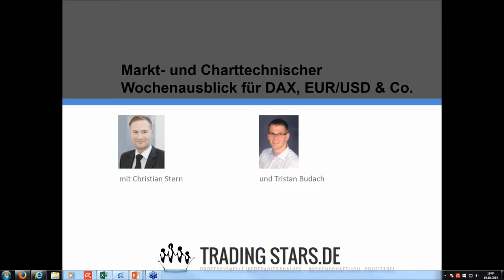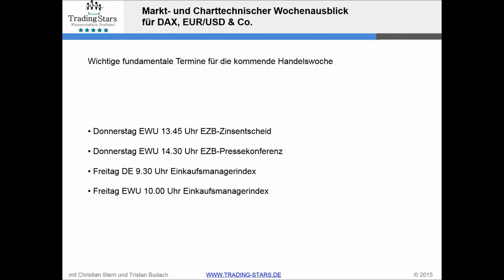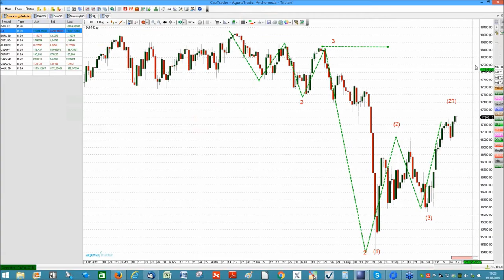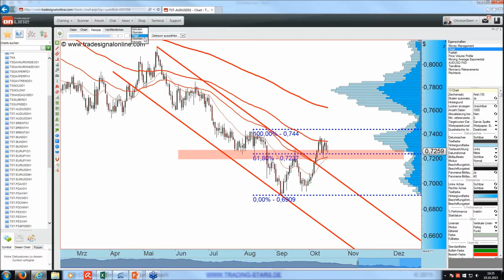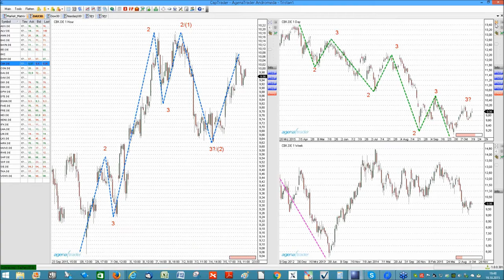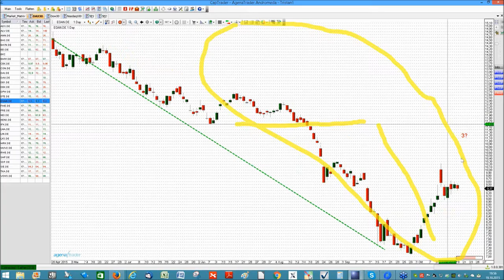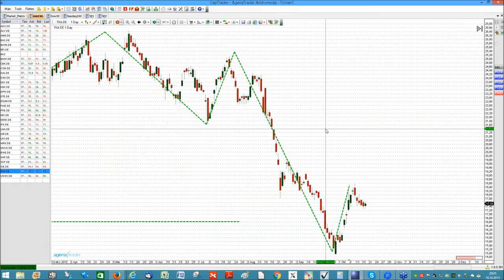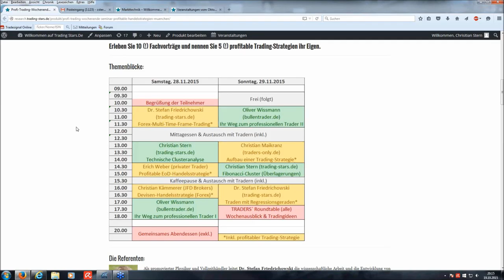FXFlat Markttechnischer Wochenausblick mit Trading Stars 19.10.2015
in Zusammenarbeit mit Trading Stars.
In Kooperation mit den Kollegen Christian Stern und Tristan Budach von Trading Stars Wertpapierhandel ) geben wir Ihnen in unseren LIVE-Webinaren einen Wochenausblick aus Sicht der kombinierten Technischen Analyse für die Hauptmärkte DAX, EUR/USD, Gold und S&P 500 sowie weitere Wunschanalysen unserer Kunden und Interessenten.

Inhalte dieses Webinars:
01:29 Ablauf
06:26 Termine der Handelswoche
08:30 DAX Analyse nach Markttechnik
12:47 Dow Jones Analyse nach Markttechnik
16:06 DAX Analyse nach Charttechnik
18:51 Unterschied DAX / Dow Jones
20:42 EUR/USD und GBP/USD
37:10 Adidas Analyse nach Markttechnik
41:50 Commerzbank Analyse nach Markttechnik
45:50 Deutsche Bank Analyse nach Markttechnik
50:17 EON Analyse nach Markttechnik
56:41 Thyssen Krupp Analyse nach Markttechnik
01:04:20 Volkswagen Analyse nach Charttechnik
01:10:04 Fresenius Medical Care Analyse nach Charttechnik

-Optionsstrategien mit Jens Rabe 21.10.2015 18Uhr
-CapTrader und AgenaTrader - Verbindungseinstellungen: Tips und Tricks 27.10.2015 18Uhr
-Marktausblick und Livetrading mit Markus Gabel 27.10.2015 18Uhr
-AgenaTrader-Backtesting mit Carsten Berger 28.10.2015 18Uhr
-TradingStars - Theorie Markttechnischer Trend  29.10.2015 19 Uhr
-TradingStars - Technische Clusteranalyse Teil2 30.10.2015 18 Uhr
-DAX, Gold, EUR/USD Kurszielbestimmung mit Andrews Pitchfork - Vortrag auf dem Börsentag Hamburg am 31.10.
-Orderbuch-Geburtsstunde der Markttechnik 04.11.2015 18Uhr